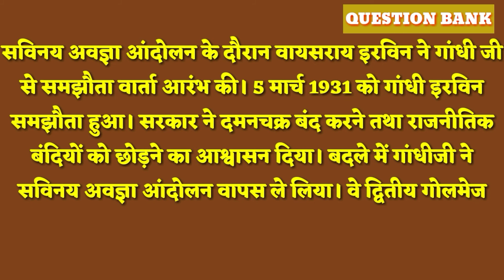Gandhi Irwin samjhauta | Gandhi Irwin samjhauta kyon hua tha | VVI CLASS 10 HISTORY QUESTION